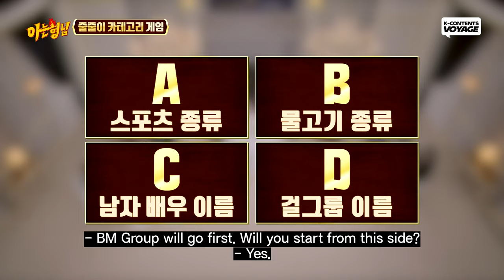[Knowing Bros] Say Girl Groups in three letters!🤔 Answer One After Another Game